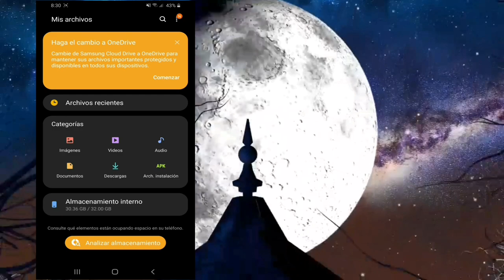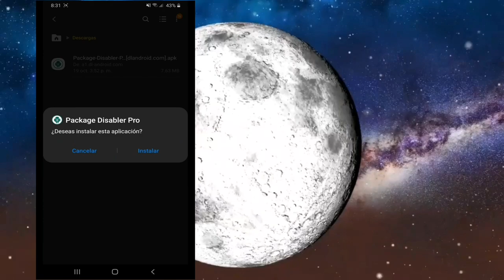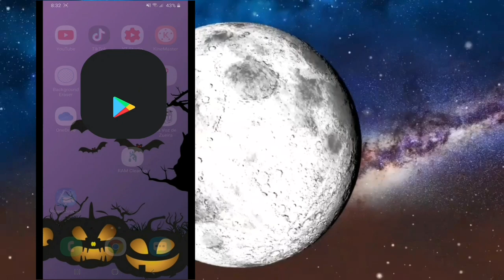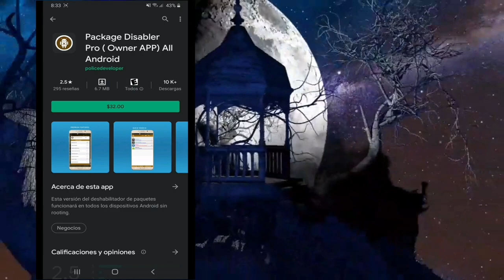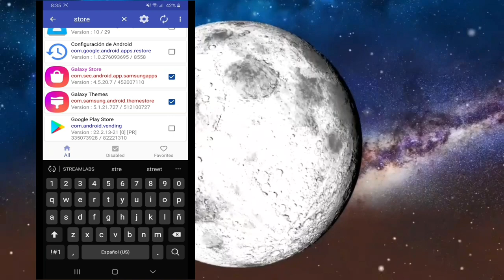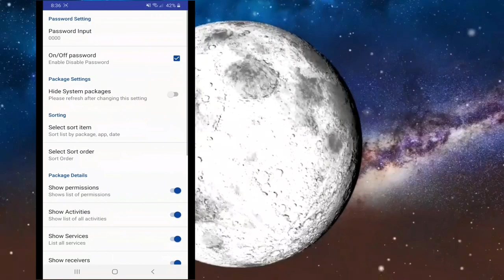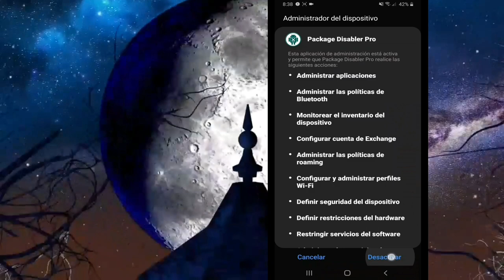Como QUITAR APLICACIONES de FABRICA en ANDROID que NO Pueden ser DESINSTALADAS y Liberar RAM -Zuit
✅⏬Link De La Aplicacion